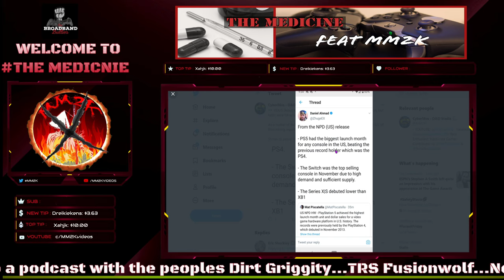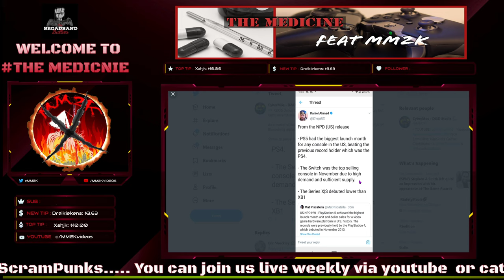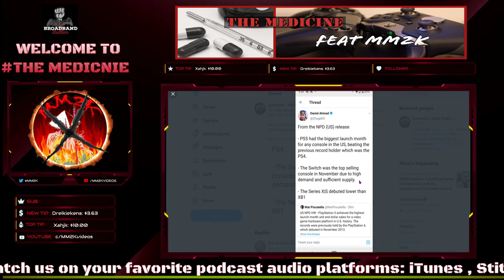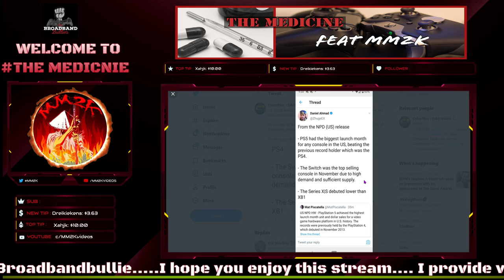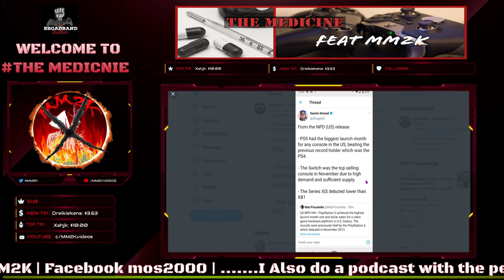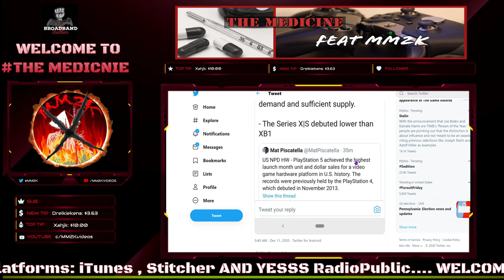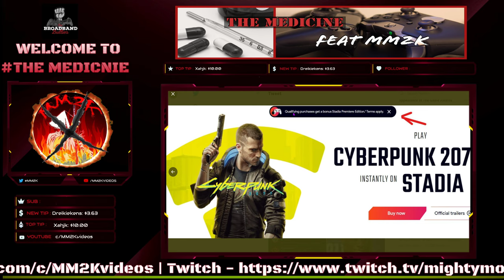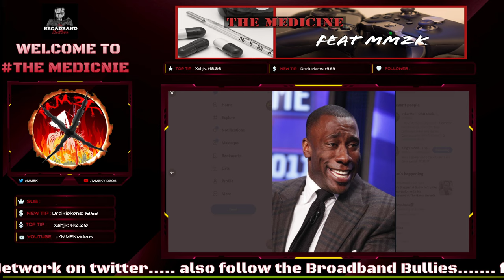PS5 & Nintendo DOMINATE NPD's while Cyberpunk on Stadia SHOCKS game community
DESCRIPTION:

Enjoy the latest video from MM2K - PS5 & Nintendo DOMINATE NPD's while Cyberpunk on Stadia SHOCKS game community